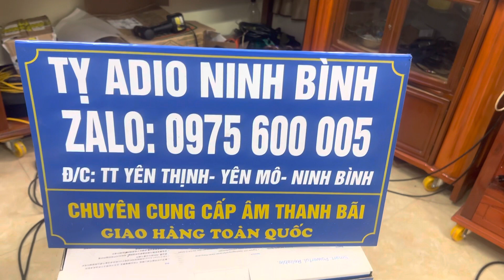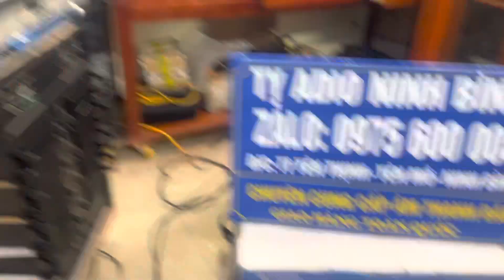Jbl mpro 418s câp bên đep hét nước